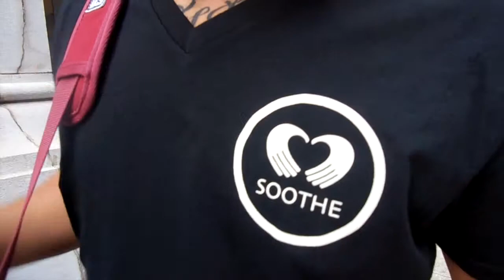Soothe - Vlog - 017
NOW UP:
Aaliyah's YouTube Channel

Love: Vic, Larissa, Aaliyah & Dash Myles